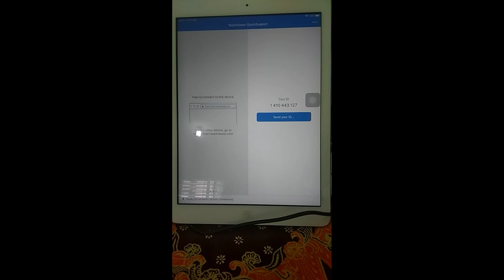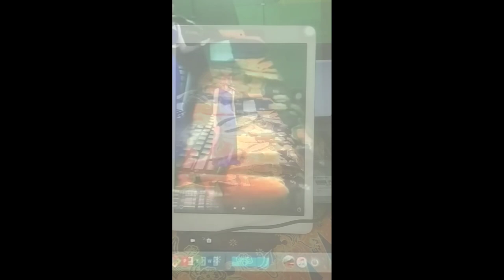Menampilkan layar hp ke monitor / proyektor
Untuk memperkenalkan AR dlm pembelajaran dapat menggunakan 1 smartphone & proyektor sebagai layar penampilnya.
 Opsi ini dapat digunakan agar siswa dapat melihat aplikatif AR dlm pembelajaran & menambah opsi metode pembelajaran bagi guru untuk pembelajaran

Petunjuk Pemasangan ;

Persiapan Software :
Install TeamViewer pada laptop/PC
Install TeamViewer QuickSupport pada smartphone

Langkah-Langkah:
1. Jalankan TeamViewer di PC/Laptop
2. Jalankan TeamViewer QuickSupport di Smartphone tunggu sampai muncul ID
3. Masukkan ID yang berada dismartphone ke TeamViewer yg berada di PC/Laptop
4. Klik connect pada TeamViewer yang berada di PC/Laptop
5. Akan muncul notifikasi di smartphone dan tap "Allow"
6. Pada smartphone tap "Start Broadcast"
7. Pada smartphone muncul notifikasi dan tap "Start Broadcast" lagi
8. Untuk menampilkan layar HP ke Monitor/Proyektor hubungkan PC/Laptop ke Proyektor
9. Selesai